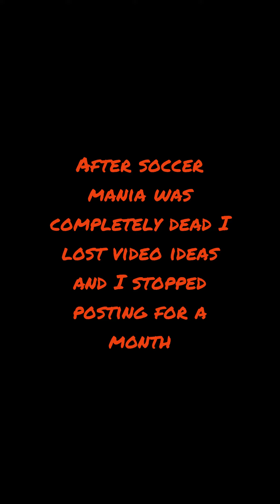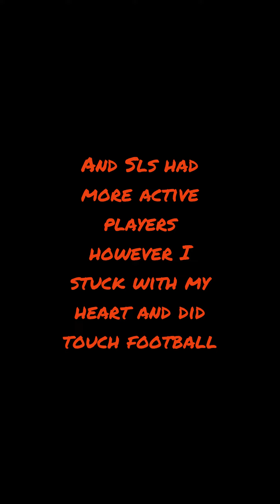TYSM FOR 100 SUBS || 100 sub special give me Touch Football dares. I will see them in a week